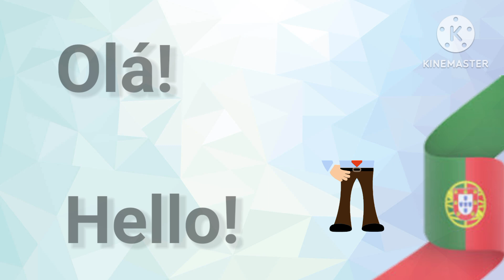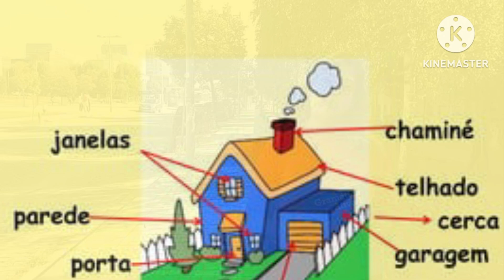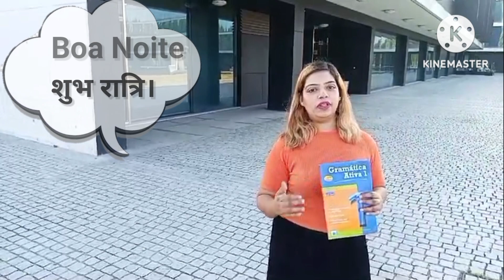Learn Portugal Portuguese Online | for Beginners | Lesson 1: Introduction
Hello Everyone! Ready to learn Portugal Portuguese online for beginners? In this video, we'll cover an introduction to the language to get you started! Start your language learning journey today.

In this is first video I will give you a little Introduction about greetings, If you are a beginner or intermediate learner then this video in general and the entire course in particular is best for you, therefore don't skip its any part in order to learn Portuguese language comfortably.
learn Portugal Portuguese for beginners lesson 1